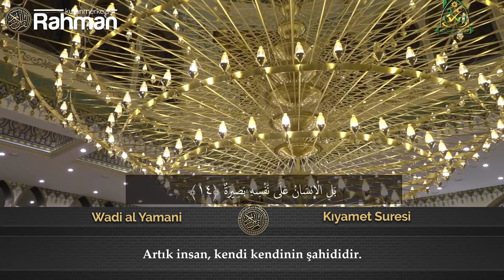İnsan başıboş bırakılacağını mı sanır? - Wadi al Yamani - Kıyamet Suresi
Wadi al Yemeni 'nin seslendirdiği Kıyamet Suresini Türkçe mealiyle izleyebilirsiniz.

HATIRLATMA;